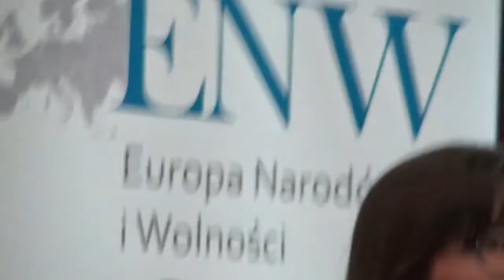Polityka unijna względem rodzin i kobiet (Magdalena Olek)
Wystąpienie Magdaleny Olek pt.
"Unijna polityka rodzinna i promocja aktywizacji zarobkowej kobiet a ich wybory i potrzeby deklarowane w badaniach empirycznych" wygłoszone podczas konferencji "Wyzwania wobec rodziny na forum europejskim - w aspekcie prawnym, ekonomicznym i moralnym", która odbyła się pod patronatem europosła Michała Marusika na Uniwersytecie im. Kardynała Stefana Wyszyńskiego w Warszawie. (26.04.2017)